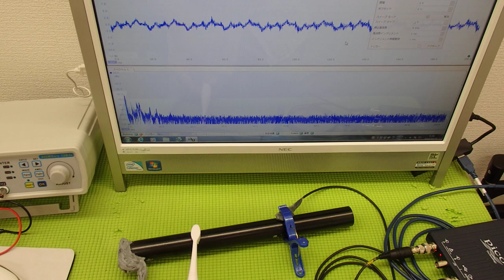超音波システム技術 ultrasonic-labo （超音波プローブの発振制御）